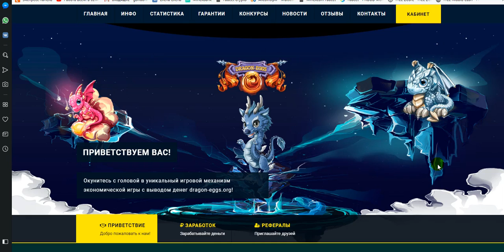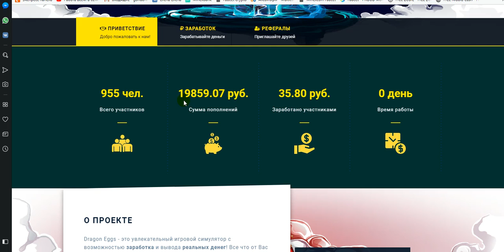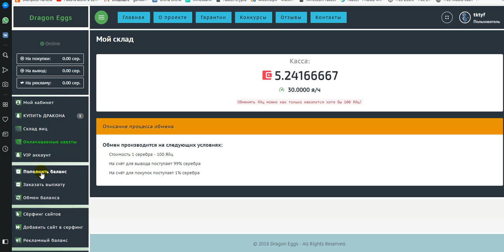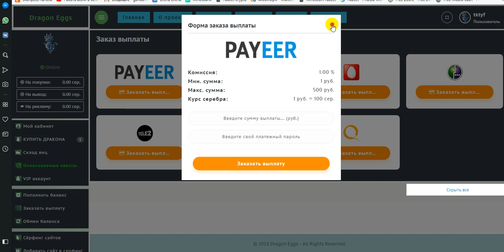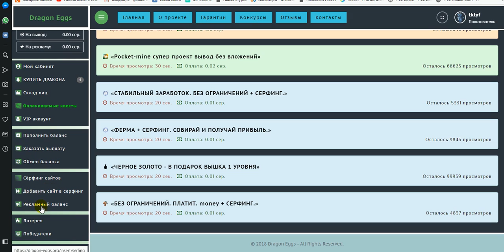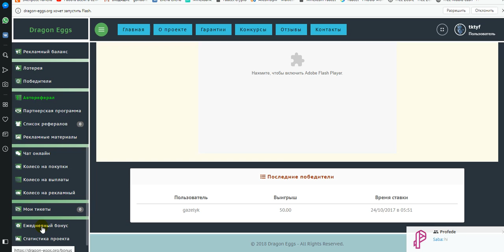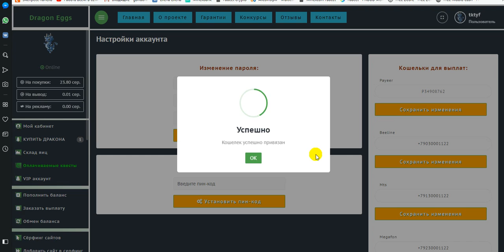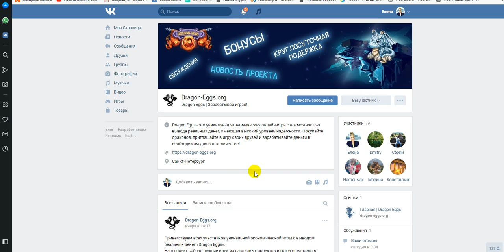Без вложений! Новинка! Dragon Eggs игровой симулятор. дракон в подарок + сёрфинг на вывод.